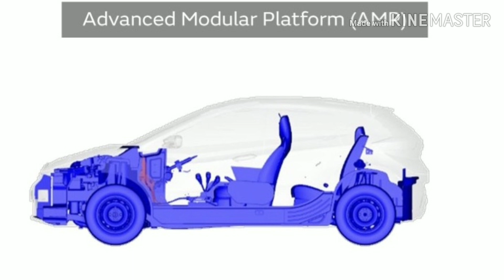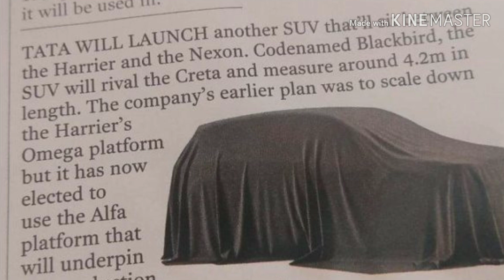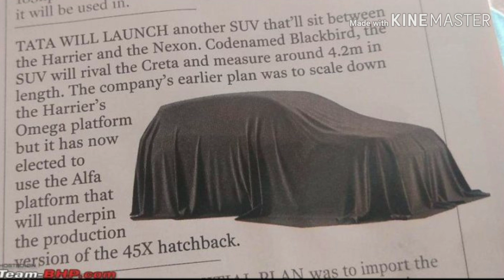Hexa 2019, TATA answer to Creta, IGNIS